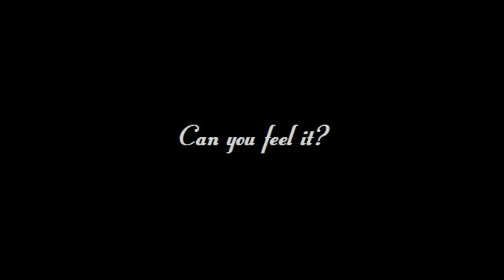ESL One Cologne trailer [HLTV.org contest]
The first video ive ever made that wasnt just recorded and minor edited gameplay.

Im not to happy with it, it feels rushed and like it could be better but the deadlines tomorrow and i feel like crap so i just wanted to be done with it.

Leave any thoughts and/or oppinions. I´d love to hear them.